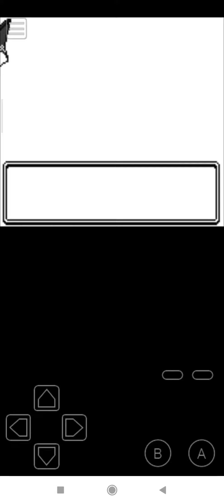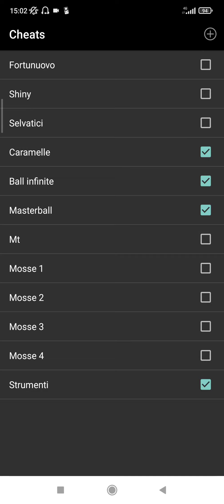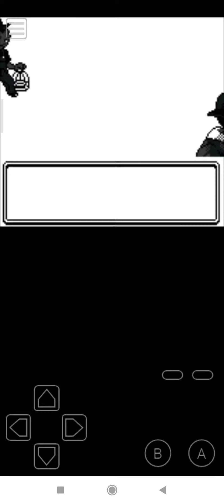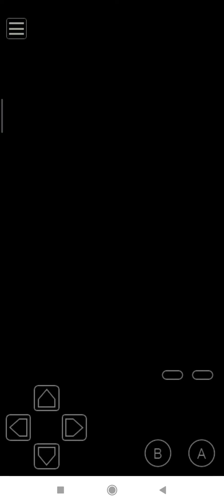Pokémon Oro Ep 3 - l'Elegante Kingdra e il Tenace Steelix. Team Rocket rabbrividisci arriva Gengar